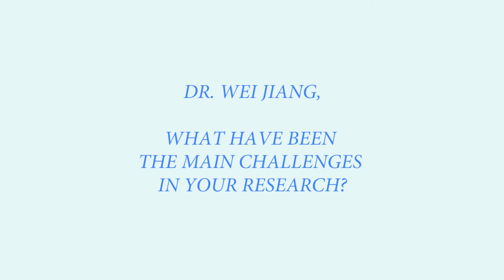Dr. Wei Jiang, what have been the main challenges in your research?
Videos: Yulia Lokshina
Aufnahmen Tagung : Leonie Geiger
Farbkorrektur: Zeno Legner

Text:
I have encountered unexpected challenges. First of all, this is totally new research. And the topic diverts from my PhD dissertation, which was focused on the early modern Catholicism in China. Because of this, I had to start from scratch, as if I were writing a second PhD. Second, the research on the independent Catholicism in Asia is an interdisciplinary research and comparing South Asian Studies and the church history. Very importantly, this research requires ideally competence of several Indian languages such as Konkani, Tamil, Malayalam and of course, Sinhalese. Syriac is also required considering the correspondence between the patriarch of Antioch and the Indian bishops in the late 19th century. Furthermore, it is of great importance that we have to work in close collaboration with local scholars, because one needs insight for local knowledge and trust in order to work on sensitive topic such as the change of Christian faith.